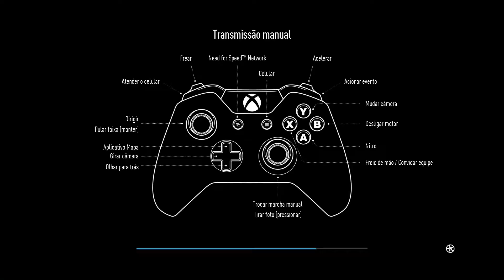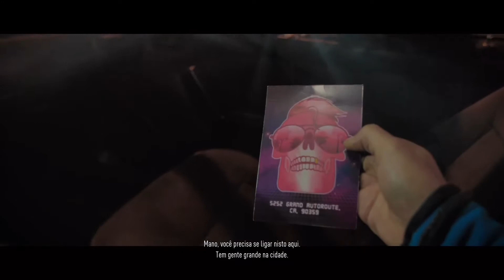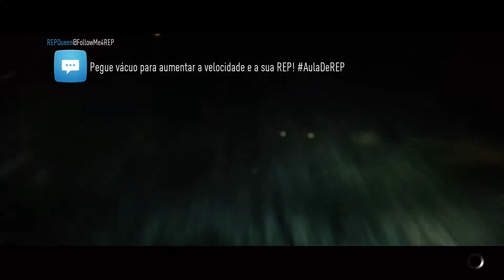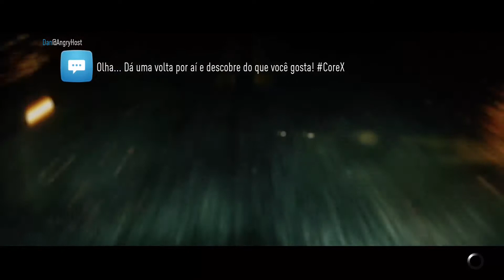Need For Speed Parte 1: Reboot, Drift e Pessoas Reais! [ xbox one s Playthrough PT-BR ]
Começando Need For Speed no Xbox One , reboot da clássica franquia de corrida da EA com direito a customizações malucas, um modo Drift bem doido e atores reais jogando com você!
Video novo galera  peço para que se escreva no canal e marca o gostei
que ajuda bastante um forte abraço para todos.
duvidas ou sugestões deixa no comentario.